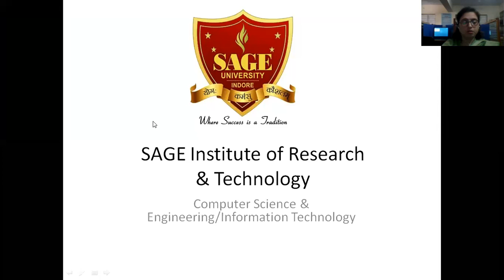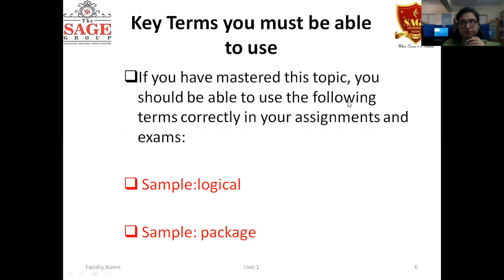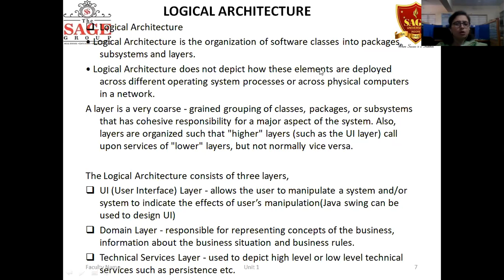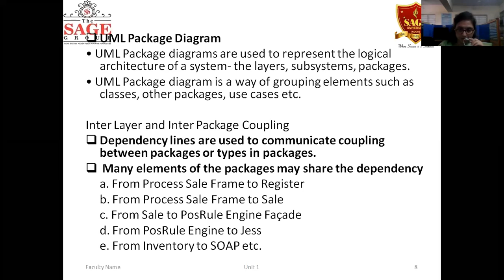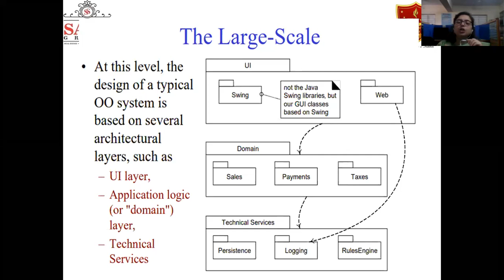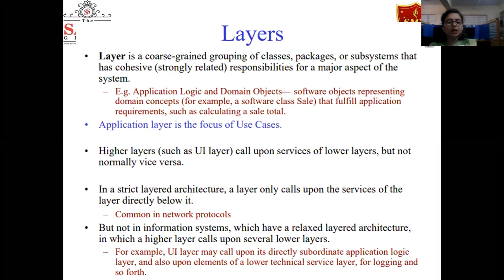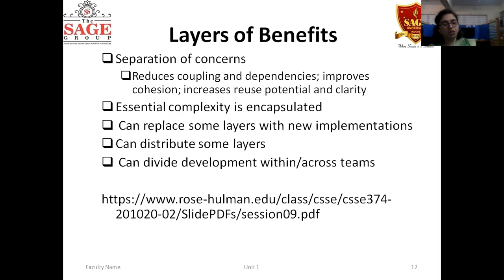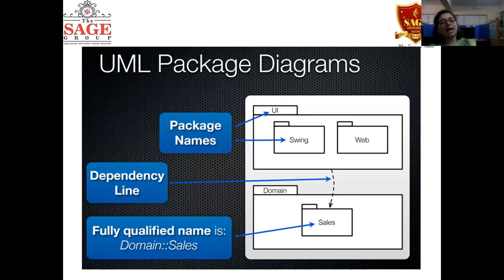LOGICAL LAYERED ARCHITECTURE IN UML OOAD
LOGICAL LAYERED ARCHITECTURE IN UML OOAD BY PROF. ATI JAIN, SAGE UNIVERSITY, INDORE